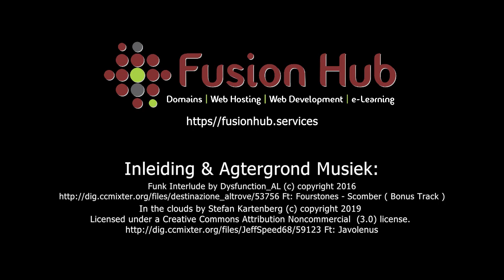Ninelle se ge"meel" (Episode 1)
In vandag se episode van Ninelle se ge"meel" wys sy vir julle hoe om haar pappa se gunsteling sjokolade koek te bak.